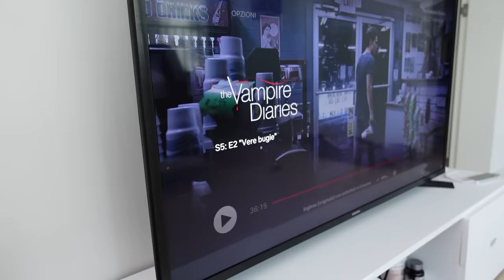INCARTIAMO I REGALI DI NATALE...CHE DISASTRO! | Vlogmas #10